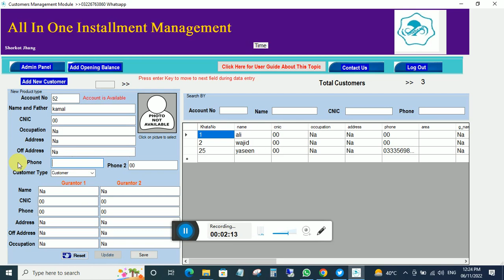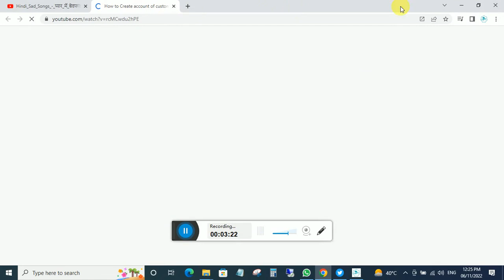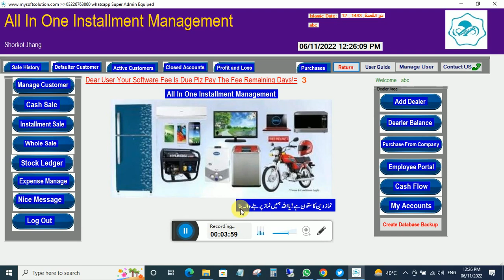User Guide Instruction for online and offline users||Installment Software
User Guide Instruction for online and offline users User Guide||Installment Software#Pointofsale
User Guide Instructions for Our Offline and online software Users
Plz follow The Guidelines